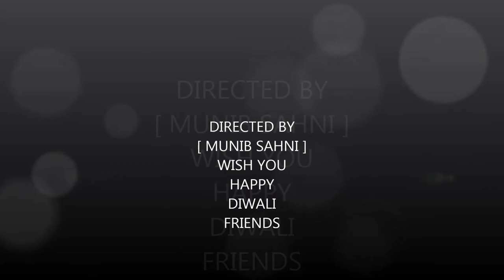HAPPY DIWALI 2017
Hii  friends        Wish You Happy Diwali 2017

Ab Aap. Rs.100 se bhi jayada cash back receive karie ye aap download kar ke

Phonepe downlod (100% offer) is link par click kar aashani se Downlod kare